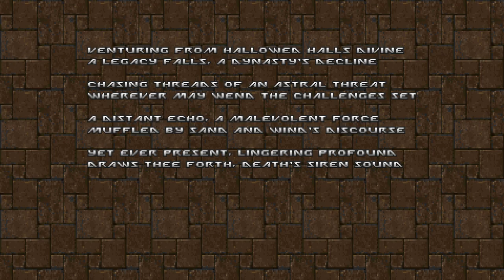Eviternity II [2] MAP05-MAP06 // Escaping Heaven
On the download page for Eviternity II, it tells you that it starts out where the original left off in terms of difficulty. I don't think that's entirely true—I recall the first having some real troublesome levels and it hasn't been too hard so far—but I fully expect this one to really challenge me.

00:00 MAP05: Departure
14:40 MAP06: Rite